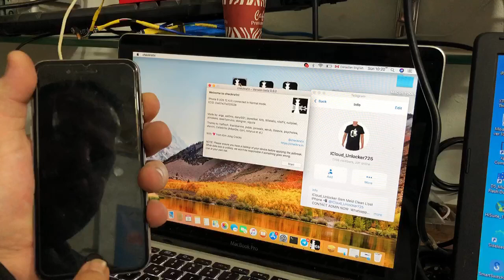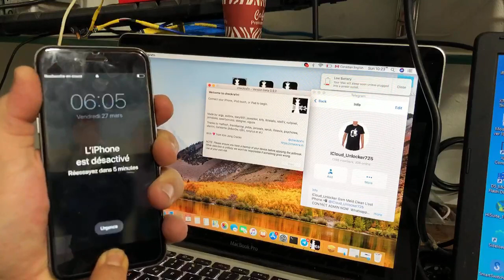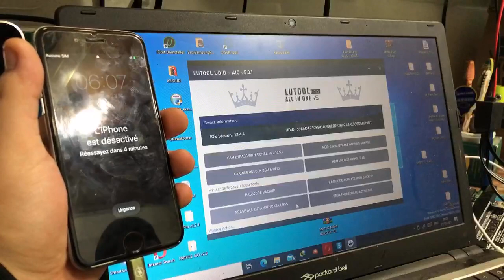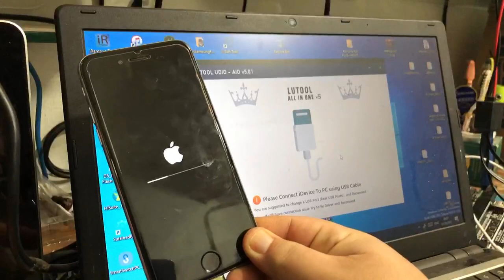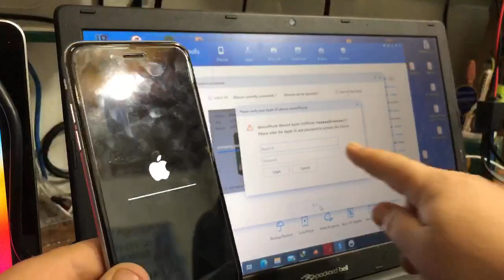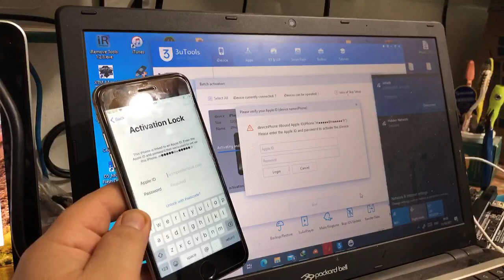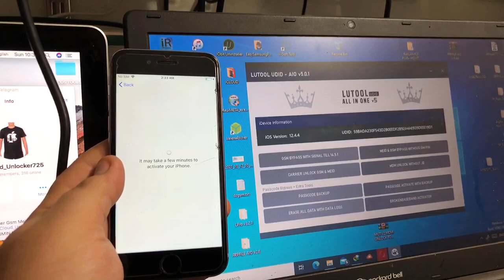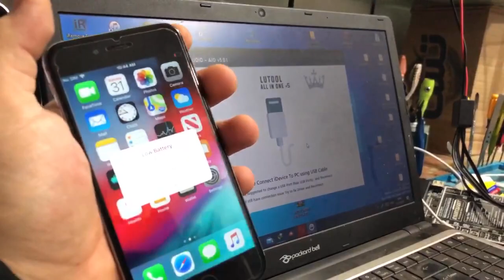Bypass iPhone/iPad Passcode If Forgot Unlock Disable iPhone & iCloud Everything Working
Quick Unlock Disable iPhone & iCloud Activation Lock Any iPhone/iPad Any iOS
And How to Unlock any iPhone Without the Passcode | Bypass LockScreen